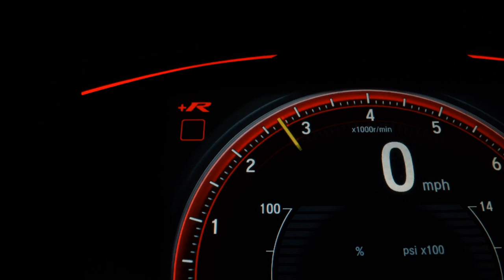JEEP COMPASS - 2018 - Santo André/SP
Veículo: JEEP / COMPASS 2.0 16V LONGITUDE
Ano: 2018/2018
Combustível: FLEX
Portas: 4 PORTAS
Câmbio: Automático
Cor: BRANCA
KM: 44.950

✅ Air Bag
✅ Alarme
✅ Ar Condicionado
✅ Ar Quente
✅ Desembaçador Traseiro
✅ Direção Hidráulica
✅ Encosto de Cabeça Traseiro
✅ Freio ABS
✅ Retrovisores Elétricos
✅ Teto Solar
✅ Travas Elétricas
✅ Vidros Elétricos
✅ Volante com Regulagem de Altura
✅ Limpador Traseiro
✅ Kit Multimídia
✅ Piloto Automático
✅ Bluetooth
✅ Air Bag Passageiro
✅ Porta Copos
✅ Trava Elétrica Central
✅ Direção Elétrica
✅ Ar Digital
✅ Android Auto
✅ Sistema ISOFIX
✅ Sistema Keyless
✅ Som Original